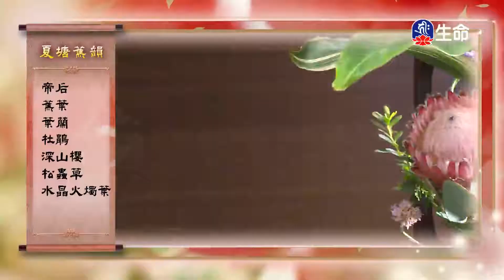佛心花海_夏塘蕉韻_李麗淑老師_(lifetv_20210626_11:00)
佛心花海_夏塘蕉韻_李麗淑老師。